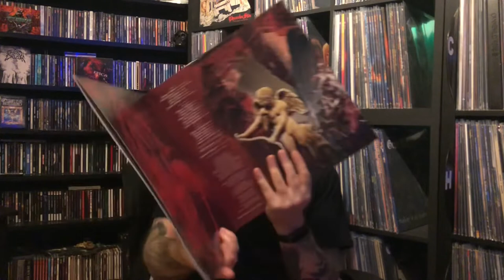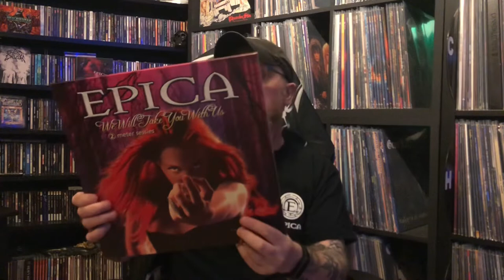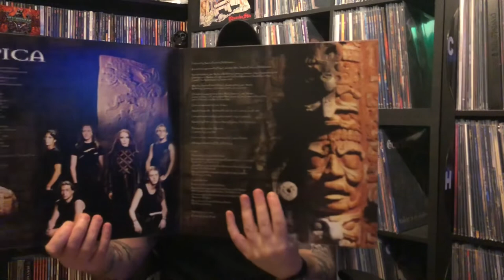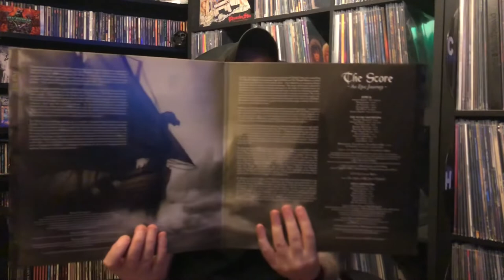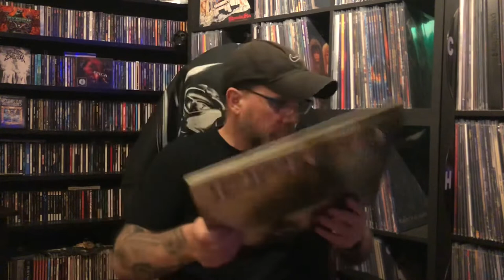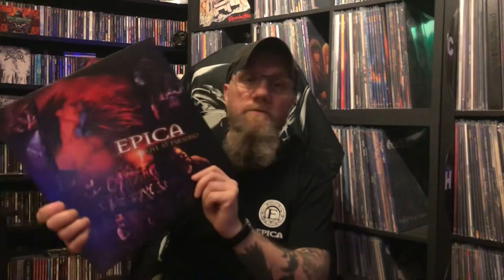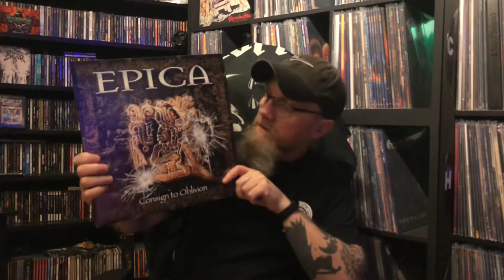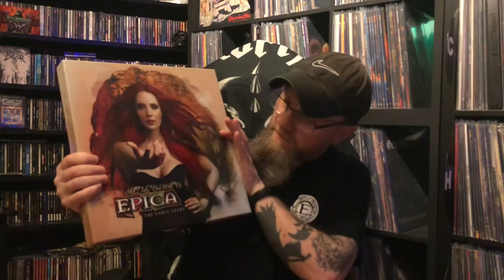Epica - We Still Take You With Us : The Early Years - Boxset- Unboxing !!!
Hi Folks
Just Unboxing the Latest Epica Boxset from Nuclear Blast
Lemme know your thoughts on Epica & the Boxset in the comments

Thanks as always for Watching, Liking and Commenting
Appreciate it
MMM